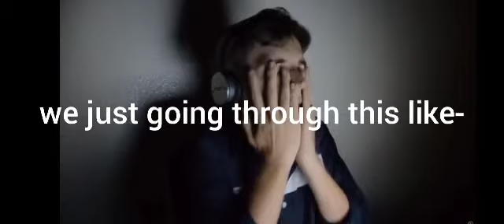bro watched the fake game theory 💀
Edited by Norielystick
Featuring by @Merg